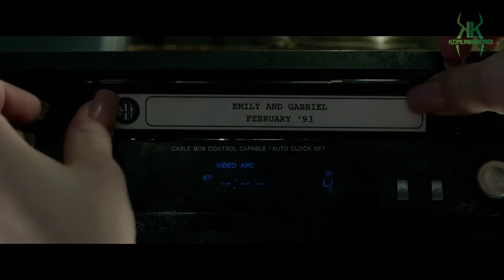7 Gaya James Wan dalam Film Malignant (2021)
James Wan adalah salah satu sutradara yang dukup diperhitungkan di Hollywood. Kini ia hadir dalam film horror garapan anyarnya, Malignant.  Bila dibandingkan dengan film-film Wan sebelumnya, apa saja sih yang jadi gaya atau ciri khasnya yang muncul dalam film ini? Yuk, simak 7 Gaya Penyutradaraan James Wan yang ada dalam film Malignant (2021).

Jangan lupa untuk menonton dan menanti video-video lainnya yang akan mengupas persoalan film, media visual, games dan media hiburan serta seni lainnya.